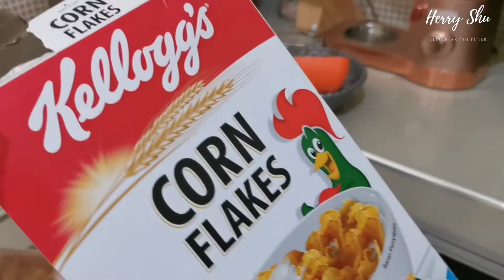COKIES " GOOD TIMES " ATAU DADAR JAGUNG PANGGANG....? 😅